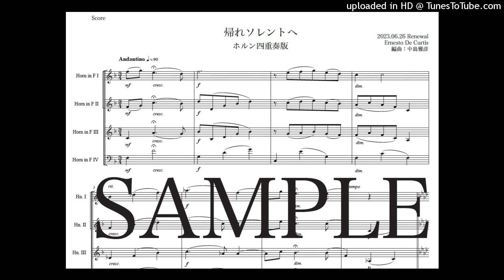クルティス「帰れソレントへ」Newホルン四重奏版（編曲：中島雅彦）